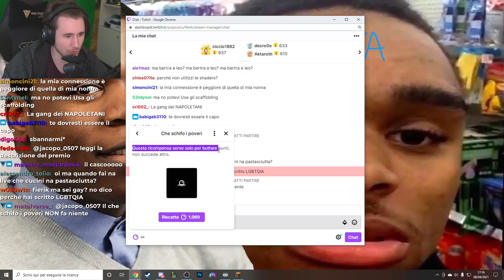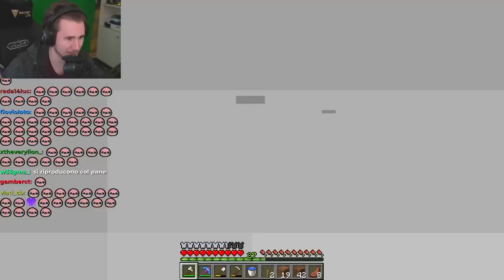PANDORA SMP #3 - DEPORTIAMO I VILLAGER